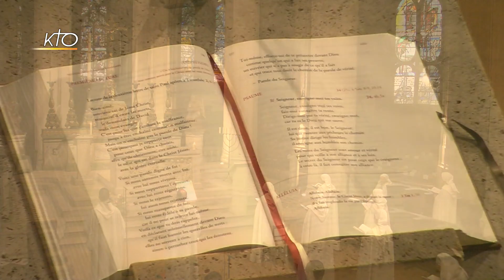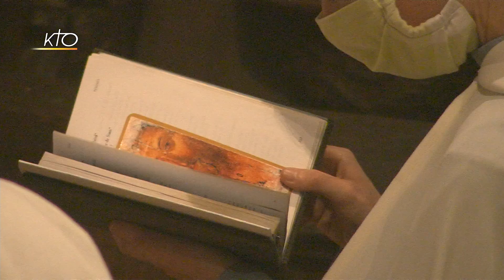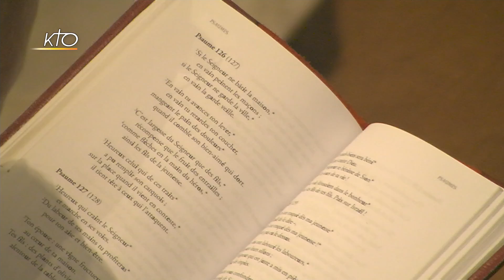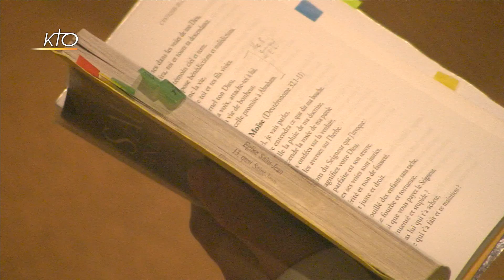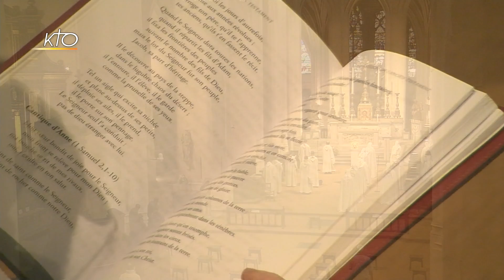Office du milieu du jour du 4 juin 2020